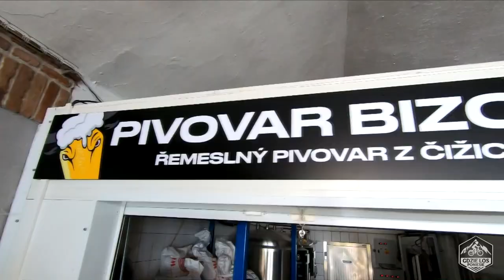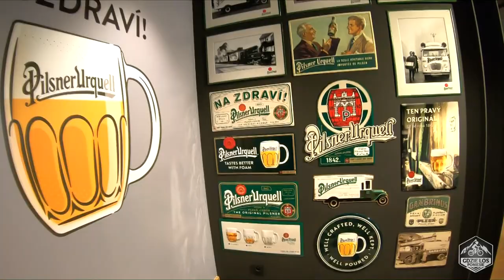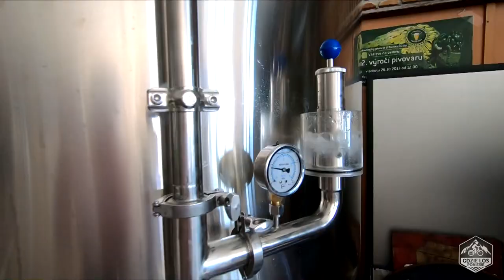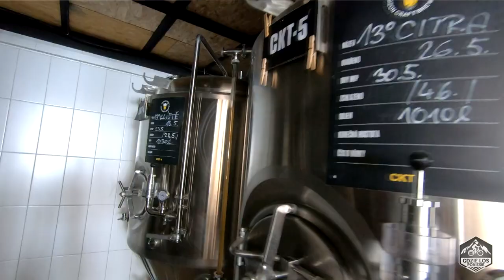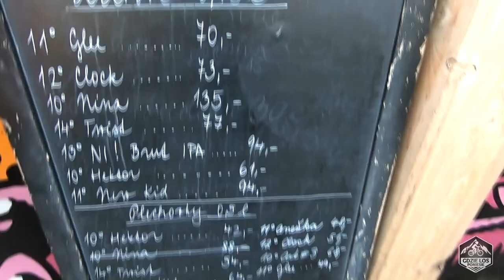Z czego słynie CZESKIE PIWO? Pilsner czy Budweiser?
Cześć, tu Kasia i Dawid!

W 2022 roku wybraliśmy się na wspólną, rowerową wyprawę przez południowe Czechy, w poszukiwaniu pięknej przyrody, lokalnych ciekawostek i.. dobrego piwa.

W tym odcinku odwiedzamy trzy browary - Pilsner Urquell, Bizon w Cizicach i Budvar (Budweiser) - pokażemy Wam fabryki od środka, opowiemy co nieco o tradycji czeskiego piwa, jak powstaje i ile się go spożywa.

Zapraszamy do Czech!

0:00 - Czeskie piwo - co o nim wiemy?
1:05 - Pilsner Urquell - najpopularniejszy browar w Czechach
7:00 - Pivovar Bizon - rodzinny, kraftowy browar
10:35 - Budejovicky Budvar - na hali produkcyjnej

Pomoc przy zaplanowaniu wyprawy: @Visit Czech Republic
Jeżeli spodobał Ci się nasz materiał i masz ochotę nas wesprzeć, możesz postawić nam kawę - dziękujemy! :)

Po więcej inspiracji podróżniczych z różnych zakątków Polski i świata, zapraszamy na bloga: